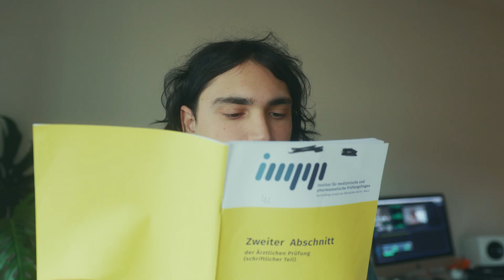Medizinstudium: Ich nach dem zweiten Staatsexamen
ja, war ne harte nummer... danke institut für medizinische und pharmazeutische prüfungsfragen